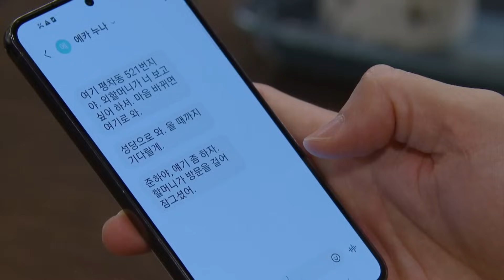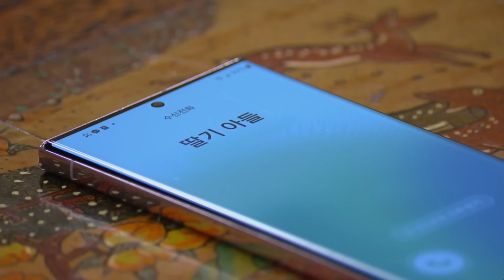Please Forgive Me. [The Real Has Come! : EP.47-2] | KBS WORLD TV 230909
Yeon-du’s life seemed perfect, as she has achieved a successful career as well as a satisfying personal life. She is maintaining her position as a top-rated lecturer, teaching at a private institution. Beside Yeon-du stands a handsome, warm-hearted lover who supports her. Tae-gyeong is far from believing in love. As a child, Tae-gyeong’s mother had a second marriage. Tae-gyeong was happy that his mother found the love of her life again, not knowing that his stepfather is from a family which founded a big enterprise. Tae-gyeong’s stepfamily did not welcome him and his mother, treating them like a thief who would steal the inheritance. And his first love Sae-jin, refused to be his lover just because he is a stepson of the family.
As the relationship between Yeon-du and Tae-gyeong begins as a lie to fool everyone, overcoming it and making a ‘real’ family will require more than they would imagine.